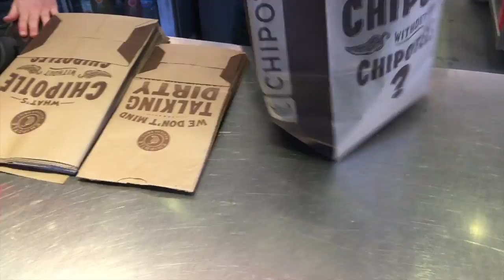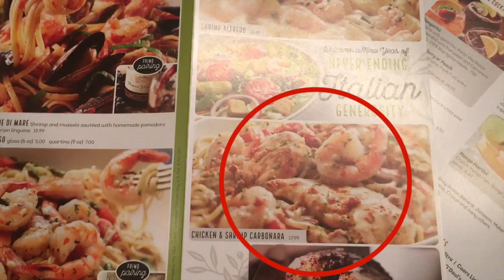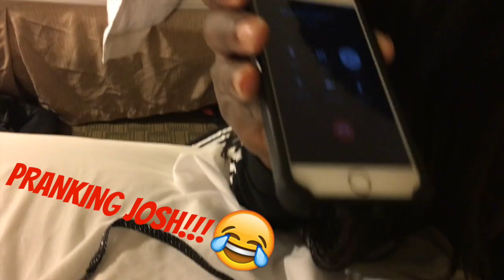2017 TRACK & FIELD INDOOR NATIONALS Vlog | Pranking Josh, 5x All-American, Making School History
Watch me and my teammates dominate at the 2017 Track and Field Indoor Nationals!! Being a student-athlete isn't easy, but it sure is rewarding. See an inside scoop on what being a T&F collegiate athlete  looks like!

Originally $125, now only $38 with my code!

▪️FashionNova:
"ISIMEEXO" for $$ off your purchase

👻SNAPCHAT➜ @halfricanbeaute
🐣TWITTER➜ @halfricanbeaute

FAQ🤔
Race: Half Nigerian + African American (aka I’M BLACK, PERIOD!)
Name: Isimeme (E-C-May-May) Edeko (E-Deck-Co)
Editing Software: iMovie
Curl Pattern: 4a/4b